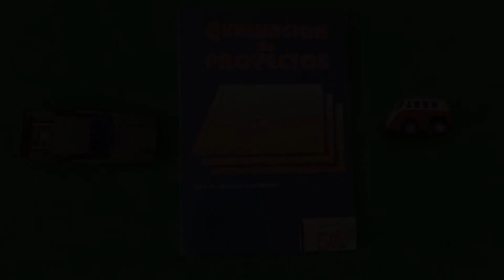Decelis Contreras Rafael - Evaluación de Proyectos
Plasmar una idea sobre cierti proyecto y llevarlo a cabo, aunque se tenga experiencia en la materia objeto del mismo, requiere de un nuevo planteamiento que analice todas las circunstancias, desde la tecnología, hasta el lugar de ubicación, revisando el mercado, el suministro de bienes y servicios, las leyes, las disposiciones oficiales y el costo unitario, entre otros muchos aspectos.